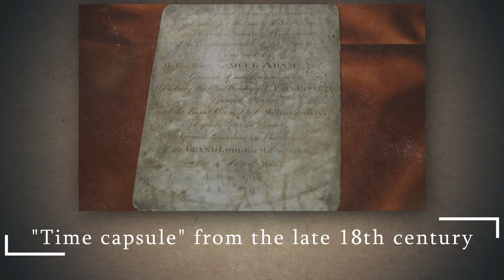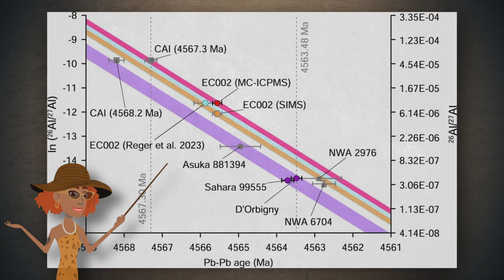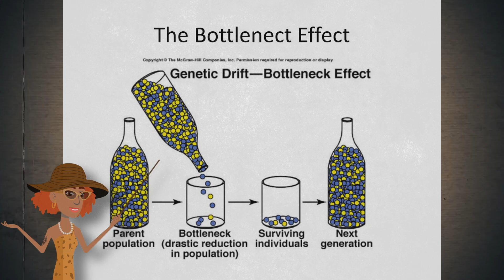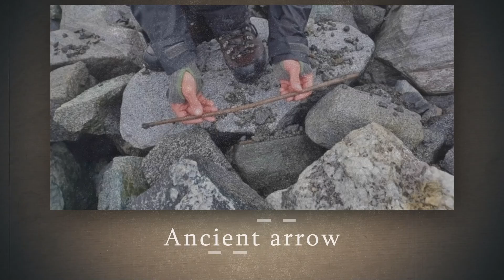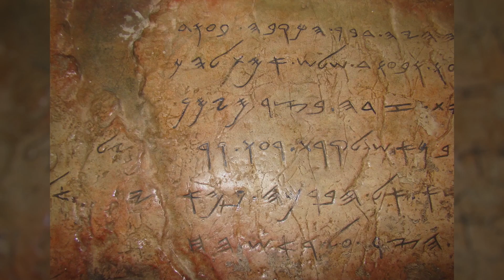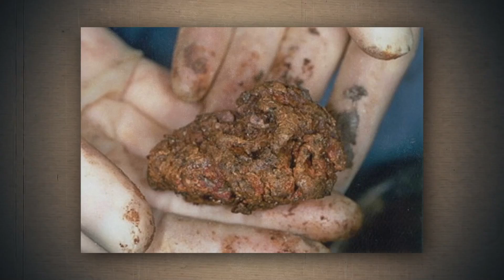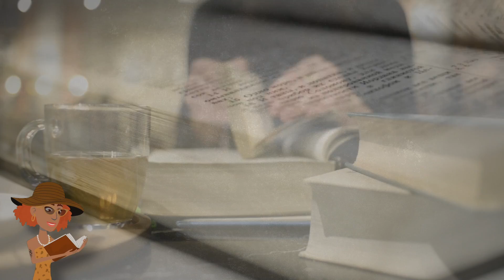Terrible Events That Nearly Erased Humanity from Earth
Explore the brink of human extinction with our latest video that delves into the terrible events that almost wiped humanity off the map. Our journey through archaeology uncovers the critical moments in history where survival hung by a thread.
This gripping episode explores various cataclysmic events, from volcanic eruptions that darkened skies and chilled the planet, to devastating plagues that swept through continents. With each story, expert archaeologists and scientists piece together how our ancestors faced these formidable challenges. We'll investigate sites where evidence of these calamities has been etched into the earth and preserved within layers of soil, offering a stark reminder of nature's power. Discover how ancient communities adapted to their changing worlds, uncovering the resilience and ingenuity that enabled them to overcome seemingly insurmountable odds.

From the ashes of disaster, learn about the inventions and social structures that emerged, shaping the course of human history. These tales are not just about survival; they are testimonies to human perseverance and the relentless pursuit of civilization against all odds. Join us as we reveal the natural wonders and solve ancient mysteries that highlight the fragile yet enduring nature of humanity. This episode is a must-watch for anyone fascinated by the forces that have shaped human existence on this planet.